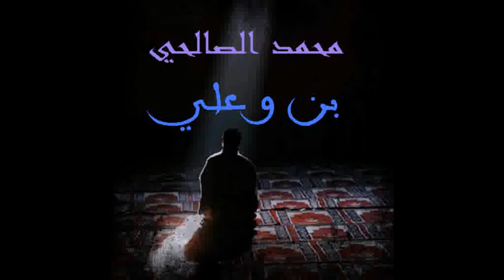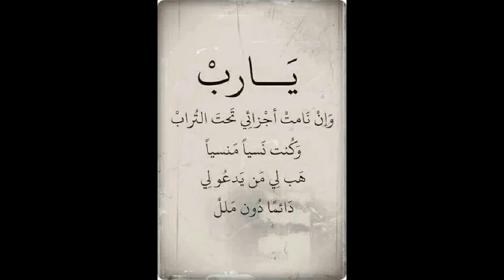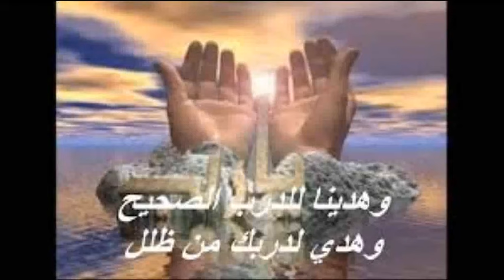محمد الصالحي يغني يا حامل لهموم الهم ما يدوم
محمد الصالحي: هذا القطعة اهديها الى كل الاحباب في الداخل و الخارج وناس الغربة لن ننساهم هي اغنية من كلمات و الحان العبد المذنب كان الكثير يطلبونها في المناسبات المختلفة كنت سجلتها في استوديو الفنان التازي يونس الجوهري و لم يكتب لها التوزيع عرضتها هي و قطع اخرى في البوم لشركة في الدار البيضاء فلم تستجب لم اعرف السبب